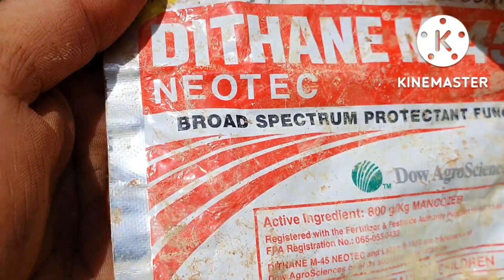PAANO ANG MGA DAPAT GAWIN BAGO MAGTANIM AT HABANG NAGTATANIM NG SUWI or SUHI NG LAKATAN